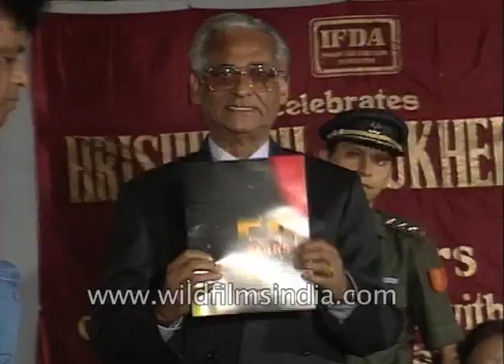Amol Palekar on Hrishikesh Mukherjee: He used to come and watch my plays during my theatre days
Amol Palekar, Indian film actor speaks about Hrishikesh Mukherjee. He says, "Association with cinema for the last 50 years I have been not only lucky to be part of his family I have also been privileged to see Rishi Da been guiding youngsters like me. Rishi Da used to come and watch my plays during my theatre days then came the association in films. The stage of my career when I was to direct my first film I met Rishi Da and talk to him about that. Particularly the regional cinema, low budget cinema has had a tremendous backing from Rishi Da when he was the chairman."